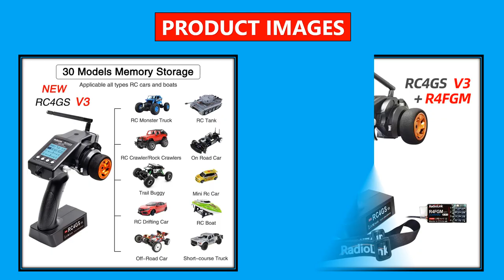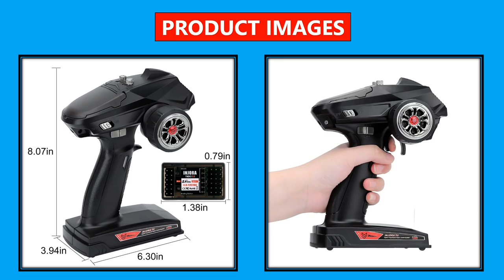Top 5 Best Rc Radio Transmitter in 2024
5. Radiolink RC4GS V3(V2 Upgrade) 5 Channels RC Radio Transmitter and Receiver R6FG Gyro Integrated Remote Control for RC Car Boat

4. Radiolink RC6GS V3 2.4G 7 Channel RC Radio Transmitter and Gyro Receiver R7FG New Upgrade Remote Controller for RC Car Boat

3. NEWEST HOTRC CT-6A 2.4GHz 6CH 6 Channels One-handed Control Radio Transmitter 300m Distance For RC Toy Car Boat Drone Parts

2. DUMBORC DDF-350 10CH RC Remote Controller 10 Channel 2.4Ghz Digital Radio Transmitter with Receiver with HD Screen

1. INJORA 2.4GHz Remote Control 6CH Digital Radio Transmitter with Gyro Receiver for 1/8 1/10 RC Car Boat Tank Crawler SCX10